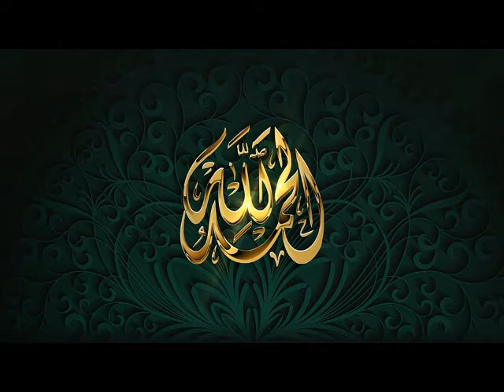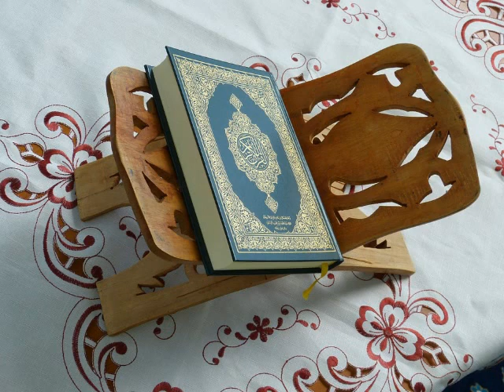په اسلام کې د ښځو حقوق | Women Rights in Islam | Pashto Bayan | Fasih Gul Bukhari | FahmeQuran Class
During Fahme Quran Class Fasih Gul Bukhari explained  (Awrato Kay Huqooq ) Women Rights in Islam in his  Pashtoo Bayan.
Islam, the mercy of Allah, is for all of mankind and makes no preference to sex. Men and women have a calling and a place in nature. Neither has a greater value, nor is one of greater importance. Both are subject to Divine Retribution which is equal for the capacity of each. The Quran expounds upon this in multiple verses and exists as an illuminating miracle for those who reflect.
Pashto Islamic Bayan | Pashto Bayan | Pashto bayanat